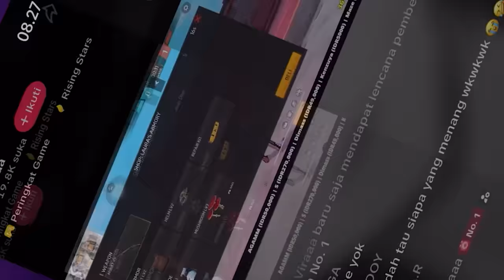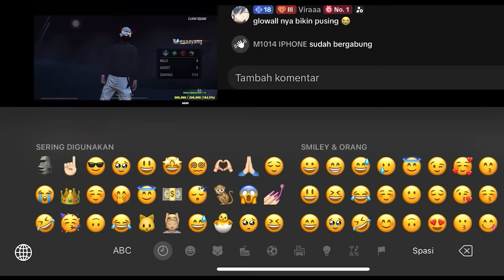PRANK STREAMER CANTIK SAMPE BIKIN BAPER‼️😍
Follow Ka Exaa Link dibawah ini guys😇

Best setting
🔰dpi mouse 1300 this best settings